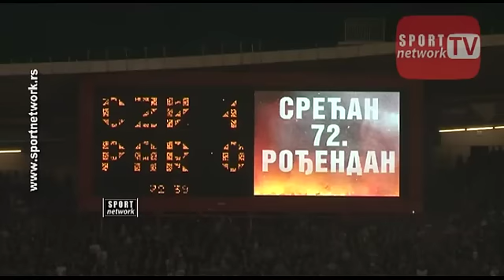Derbi iz drugog ugla (Crvena zvezda - Partizan 1:1)